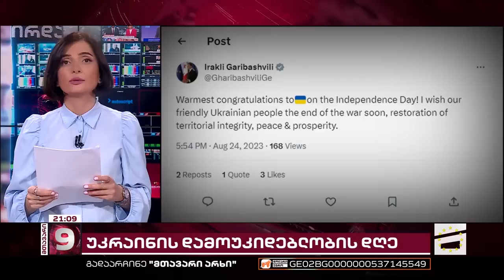ნიკა გვარამიას დაჯილდოება კიევში | როგორ აღნიშნა უკრაინამ დამოუკიდებლობის დღე